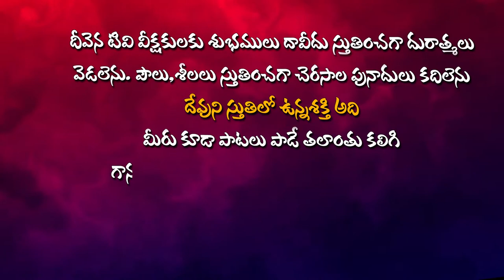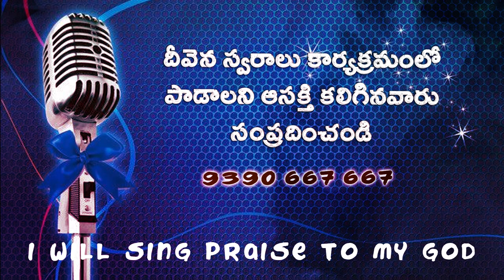నీవుంటే నాకు చాలు యేసయ్యా Singer.Ch.Gabbrel Garu DeevenaSwaralu 51